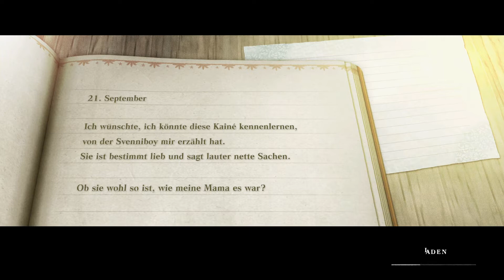Befolge die Regeln - NieR Replicant #14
Hi mein Name ist Svenniboy zockt und ich hoffe du hast viel Spass bei meinen Let's play von NieR Replicant.